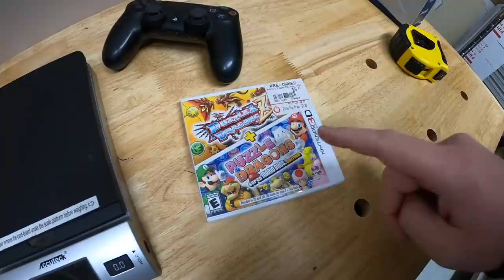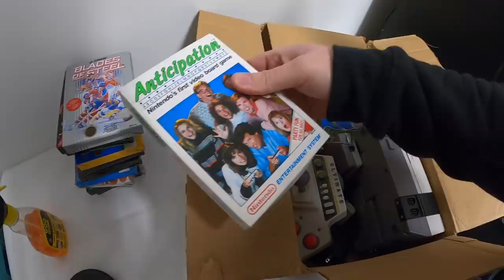She Sold Me a Box of Old Video Games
My antique booths are located at:

4924 Union Center Pavillion Dr, West Chester, OH 45069